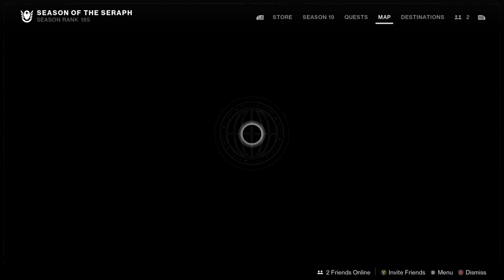Destiny 2 - 1HR - All Planet and Moon Daily Bounties + 9 weaponsmith and +5 seasonal bounties!!!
Hi guys I do solo gameplay footage for the general everyday player so u can do the same in this video that I did, but even quicker as u wont have to wait on the load times unlike myself who is stuck on 4g  :(

So this video is the 1hr long daily planet and moon bounties I said that I could do in a little over an hour in my previous video when Destiny was offline.  I also do 9 weaponsmith bounties and the 5 daily season of seraph  bounties.  I do have to do 4 public events in these bounties so its not just cheese and the 1 on Europa had to be a heroic publc event.
Listed below is the places and bounties listed within the video.

Weaponsmith bounties and 5 daily season bounties not listed!

Nessus
Super awesome - Defeat multiple enemies with a single super
Super powerful - Get super kills
Sol sure - Get solar kills
Pinpoint accuracy - Get precision kills

Kind of got of to a slow start but eventually get done, took a little longer than what it usually takes me to do Nessus but u will b able to see that when I do my better bounty video where I will cut out the travelling to different planets/moons.

Cosmodrone
Crowd control - Defeat combatants anywhere in the cosmodrone
Target practice - Defeat combatants with precision damage
Out with a bang - Defeat combatants with grenades
Bring your toolbox - Defeat combatants using any of your abilities

European Dead Zone
Superhuman - defeat multiple enemies with a single super
Grenadier - Get grenade kills
Front line defence - Defeat cabal in the EDZ
Public works - Complete public events in the EDZ

So guys this is the 1st place where I get my 1st complete public events bounty.  1 of many  :(

The Moon
Lunar defender - Complete public events on the moon
Cut the anchor - Defeat fallen in anchor of light
Deathless auto - Using an auto rifle rapidly defeat combatants in group 2 or more
Gun runner - Using submachine gun rapidly defeat combatants in group 2 or more

So whilst doing the public event bounty on the moon the 1st public event
somebody decided they didn't want heroic so I had to go to another public event and whilst at said event it wouldn't get rid of the witches shield and was about to leave when I seen that it sorted itself out and I was able to complete the 2nd public event without havin to go and do another one.

Europa
Europan precision - Defeat fallen with precision damage
Devoid of vex - Defeat vex on europa with void damage
Lost rifleman - Defeat vex with precision with Linear fusion rifle in lost sector
Golden age hero - Complete a heroic public event in Eventide ruins

So last place as I thought another public event but this time we had to make sure that it was a heroic public event (leave comments if u want me to do video on how to make public events heroic) so I wait around and complete what bounties we need too complete weaponsmith wise whilst waiting for said event.  At the end of the public event my recording ended as I can only record an hour at a time on my capture device so as I complete the public event I start another recording where I open the reward for completing, then its off to the lost sector to complete the list of bounties and then that's it done guys, that's all daily bounties on all planets and a little over an hour on my terrible 4g internet.

The other bounties in my list I didn't complete are the xtra 5 repeatable seraph bounties as ran that seraph exotic mission on legend after did this video :)
And 2 weekly Dreaming City ascendant plain bounties I have had for ages as was a titan main till Season of plunder :)

Well then guys I do hope u enjoyed the video and thnx for watching to the end as it really helps my channel grow  :)

Till nxt time, and eyes up guardian!